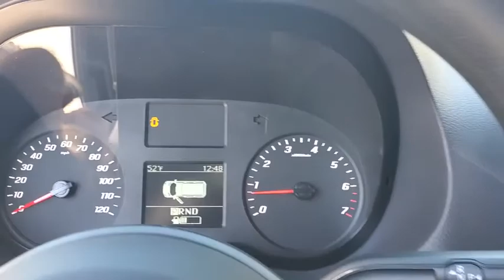2019 Mercedes-Benz Sprinter_Cargo_Van Tallahassee, Panama City, Marianna, Valdosta, GA, Midway, FL K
New 2019 Mercedes-Benz Sprinter_Cargo_Van available in Tallahassee, Florida at Capital Mercedes of Tallahassee. Servicing the Panama City, Marianna, Valdosta, GA, Midway, FL area.
2019 Mercedes-Benz Sprinter_Cargo_Van 1500 Standard Roof I4 144 RWD - Stock#: KT018021 - VIN#: W1W70BGY3KT018021

3705 W. Tennessee St.

2019 Mercedes-Benz Sprinter 3500.